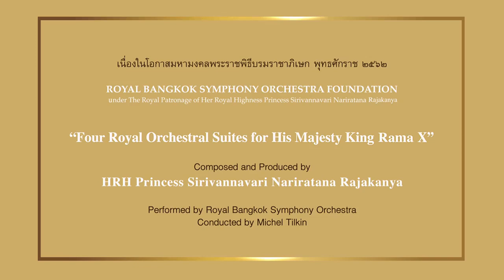Serenity precisely composed and produced by HRH Princess Sirivannavari Nariratana Rajakanya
"Four Royal Orchestral Suites for His Majesty King Rama X"
Royal Bangkok Symphony Orchestra presented Serenity
precisely composed and produced by HRH Princess Sirivannavari Nariratana Rajakanya

คณะนักร้องประสานเสียงจุฬาลงกรณ์มหาวิทยาลัย (CU Concert Choir)​
คณะนักร้องประสานเสียงมหาวิทยาลัยเกษตรศาสตร์ (Kasetsart University Concert Choir)​
มหาวิทยาลัยอัสสัมชัญ (AU Chorus)​
และนักร้องประสานเสียงจากมหาวิทยาลัยราชภัฏสวนสุนันทา
ได้รับโอกาสให้ร่วมกันขับร้องบทเพลงในคอนเสิร์ตเพลงพระนิพนธ์ในสมเด็จพระเจ้าลูกเธอ เจ้าฟ้าสิริวัณณวรีนารีรัตนราชกัญญา "Four Royal Orchestral Suites for His Majesty King Rama X"
บรรเลงโดย Royal Bangkok Symphony Orchestra
วันที่ 21-22 พฤศจิกายน 2562 ณ โรงละครแห่งชาติ

ฝึกซ้อมคณะนักร้องประสานเสียงโดย อ.สุพิชชา กาลศิริศิลป์
อำนวยเพลงโดย Michel Tilkin